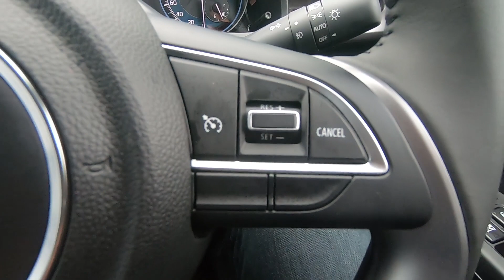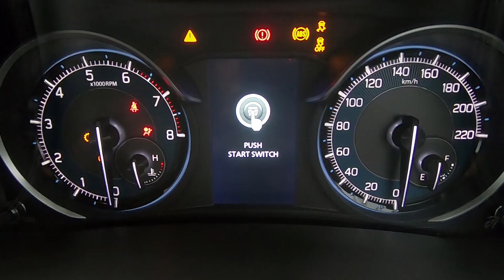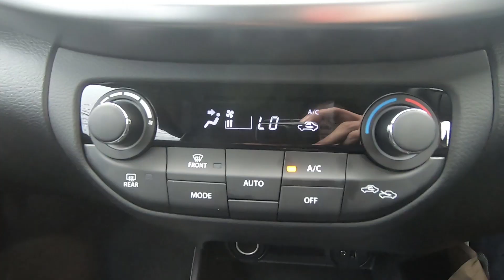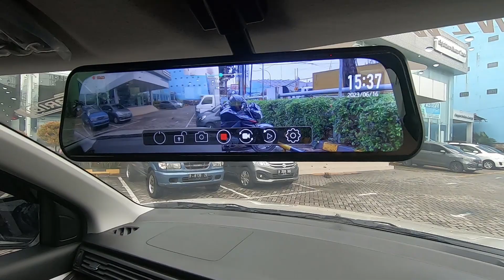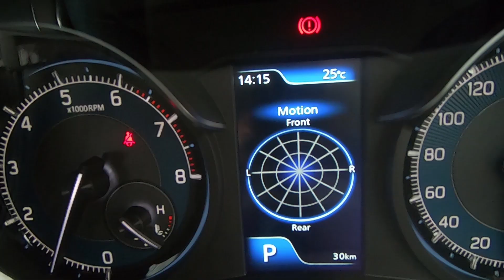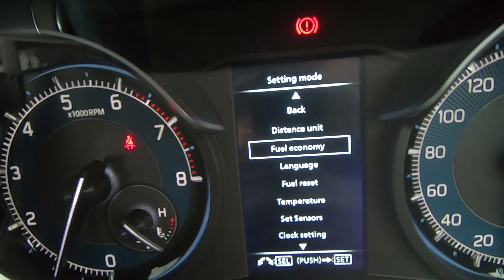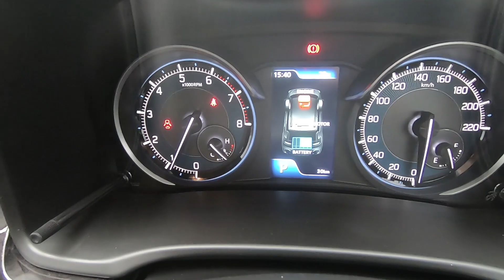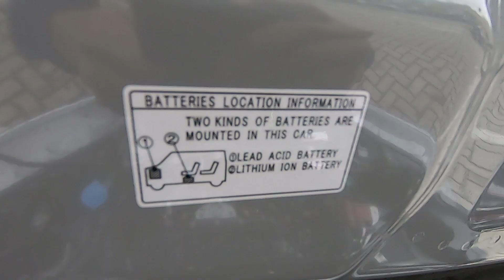REVIEW SUZUKI XL7 HYBRID : PILIHAN MOBIL HYBRID TERMURAH | HYBRIDNYA CUMA GIMMICK ?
PT Suzuki Indomobil Sales (SIS) meluncurkan mobil hybrid suzuki terbaru, yakni Suzuki XL7 Hybrid pada 15 Juni 2023 yang lalu. Sama seperti Ertiga Hybrid, Xl7 hybrid 2023 yang merupakan mobil berpenggerak roda depan ini juga telah disematkan teknologi mild-hybrid untuk meningkatkan efisiensi energi.

Mesin hybrid suzuki yang ada di Suzuki xl7 Smart Hybrid ini masih menggunakan kode mesin yang sama seperti xl7 sebelumnya yaitu K15B  yang merupakan mesin terbaik yang sudah banyak digunakan di beberapa mobil terbaik suzuki lainnya.

Suzuki XL7 Hybrid ini mengalami beberapa ubahan diantaranya di bagian interior. Interior suzuki xl7 hybrid ini ditambahkan beberapa fitur mobil modern. Sementara di bagian exsterior hanya sedikit saja ubahannya. Harga suzuki xl7 hybrid dibanderol mulai dari Rp 283,9 juta hingga Rp 304,9 juta.Harga tersebut membuat mobil buatan suzuki maruti india ini menjadi mobil hybrid termurah di kelasnya.

Nah seperti apa salah satu mobil terbaru di indonesia 2023 ini dan apakah mobil crossover terbaik menurut suzuki ini bisa dijadikan rekomendasi mobil crossover suv yang pantas buat dibeli dan dijadikan andalan sebagai mobil buat roadtrip ?

Untuk tau jawabnya Yuk kita langsung aja review mobil baru ini bareng aja..

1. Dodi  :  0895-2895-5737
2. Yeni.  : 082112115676